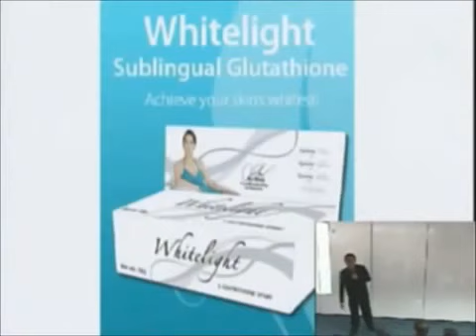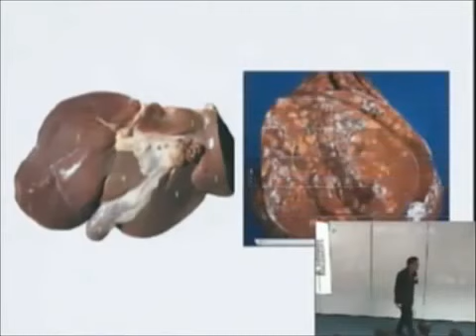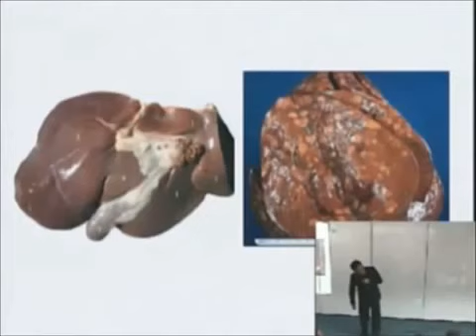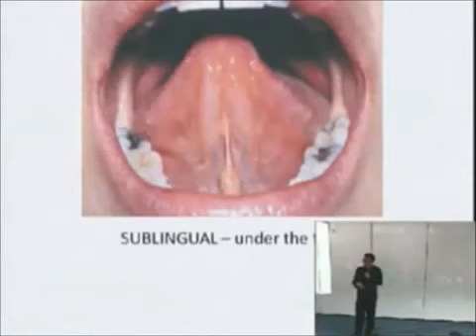White Light (sublingual Gluththione spray) The Worlds 1st !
What is glutathione mainly for?
Before being known as a skin whitener, glutathione was first and foremost utilised as an antioxidant. It fights against free radicals that destroy our cells. It prevents chronic inflammation by boosting antioxidants like vitamins C and E in our body. Glutathione deficiency is linked to cancer, brain and heart diseases, liver and immune dysfunction, and death.

As a skin whitener
Skin whitening is actually a side effect of glutathione. It prevents the production of dark-coloured skin pigment. Other claims are related to anti-skin aging, and skin rejuvenation.

Food is the best source of the necessary nutrients needed to produce the glutathione our bodies desperately need, but today’s food sources have become so nutrient depleted and our world so contaminated that it can be very difficult to keep up the necessary amounts of nutrients needed.

As we mature past the age of 20, our body begins to slowly decline in glutathione production at a rate of 8-12 percent per decade. By the age of 50, a person may be depleted by 70-80 percent. Given the chronic need for glutathione to keep the body healthy this revelation is startling.

Furthermore, the level of glutathione in the body can be additionally depleted by physical or emotional stress, illness or toxins from the world we live in.

To get the full glutathione benefits, you should be having at least 100-200mg per day. This can be difficult to get from food alone so supplementing with glutathione is a good idea. Glutathione supplements are extremely safe.

Alliance In Motion (AIM) Global Inc. offer a Gluthathione Product called "White Light" Whitelight Glutathione Spray is the world’s first glutathione sublingual spray